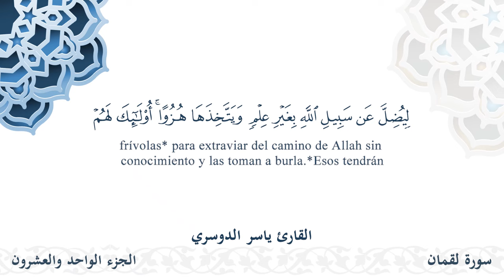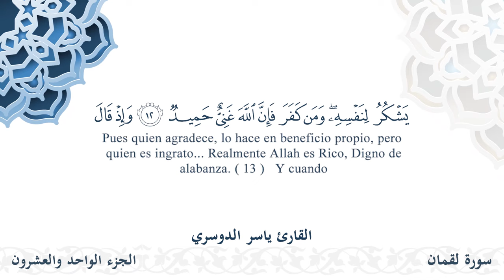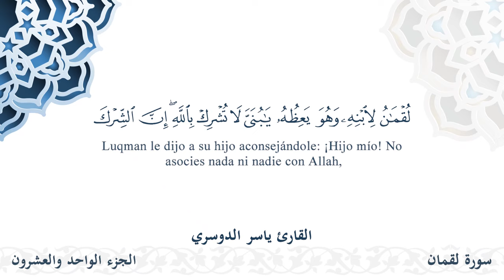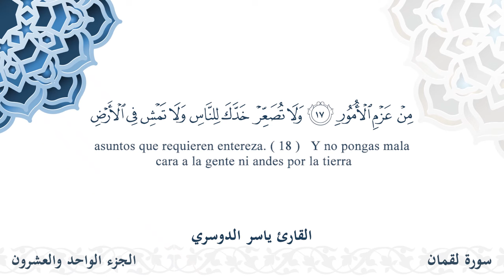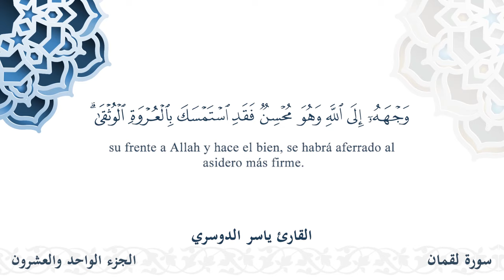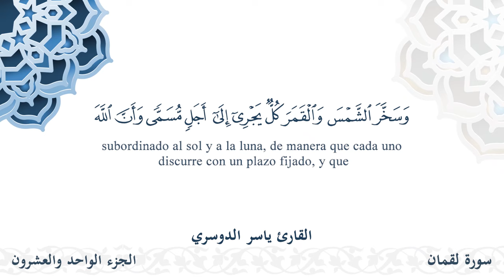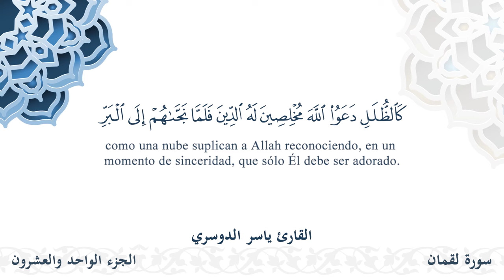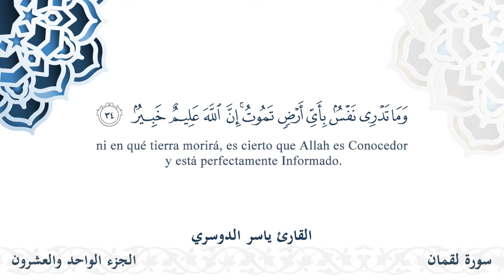سورة لقمان - القارئ ياسر الدوسري | مشروع